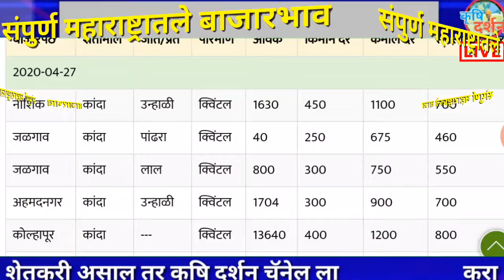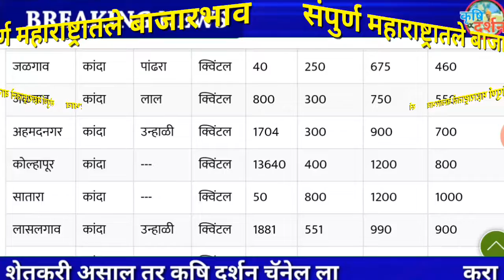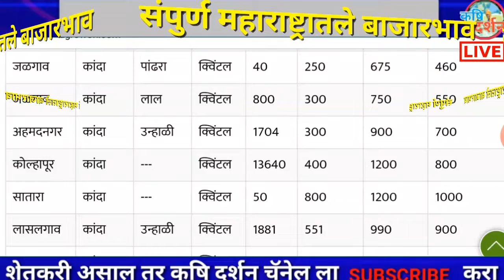28/04/2020 आजचा कांदा बाजार भाव । Maharashtra Kanda Bajar Bhav । Onion Rates Today#कृृषि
28/04/2020 आजचा कांदा बाजार भाव । Maharashtra Kanda Bajar Bhav । Onion Rates Today

कर्जमाफी खबर,
कर्जमाफी यादी 2020,
कर्जमाफी यादी,
कर्जमाफी महाराष्ट्र,

niyamit karzdar,
niymit karjdar,
niyamit karj,
niyamit karj mafi yojana,
niyamit karmchari,